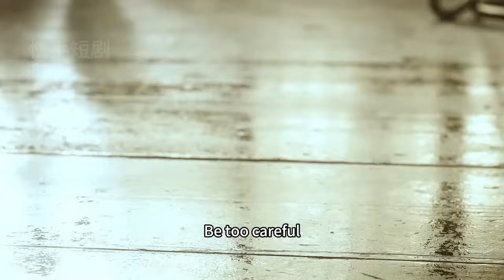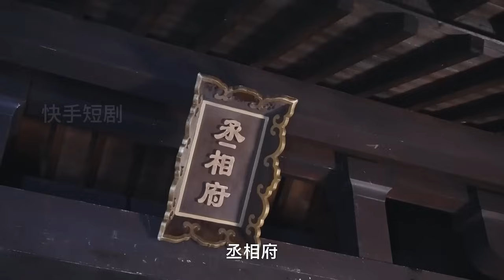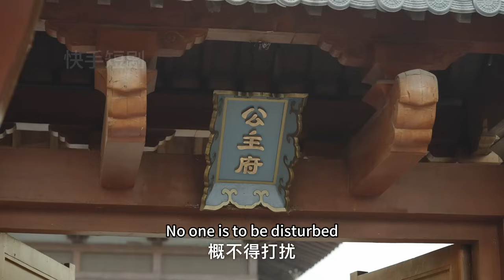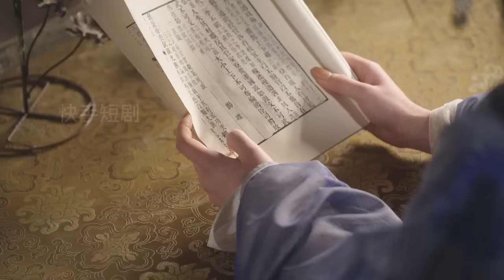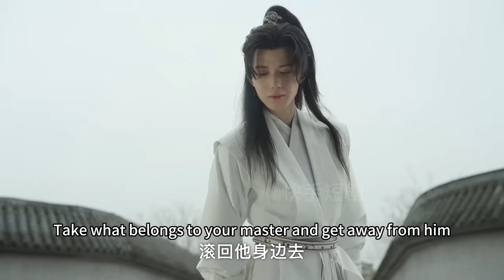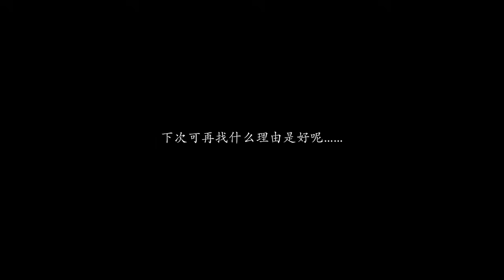【ENG SUB】辛苦养大的弟弟居然派卧底过来！不过这卧底长得这般俊俏，就，勉为其难接受吧～《长公主在上》快手短剧